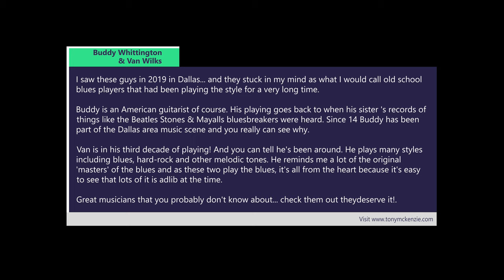Buddy Whittington & Van Wilks Blues | Incredible Guitar Playing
Buddy Whittington & Van Wilks are great blues players in their own right, but here they play incredible and as you will see they are both masters of the art of guitar playing.

Buddy Whittington is an American guitarist. He began playing guitar inspired by his sister's records back in the day listening to the Beatles, Stones and most of all John Mayall's blues breakers featuring Eric Clapton. By the time he was 14 Buddy was already a big part of the Dallas and Fort Worth music scene and playing regularly in the Jacksboro highway. While Buddy was attending high school he played in a band called 'Short Change' that had opened for 'Point Blank' and later Buddy joined that band. But Buddy is clearly no stranger to them old blues styles and man he knows how to play that guitar.

Van Wilks is now well in to his third decade of the world famous Austin music scene and it shows with this style of Texas blues. Van Wilks makes some of the city's hottest guitar rock confirms the Austin Chronicle! Van Wilkes is capable of bringing his music to the cutting edge of other styles too like funk, hard rock and melodic playing. This is a guy that has been declared to be 'the perfect cross between Hendrix and Van Halen' by The Austin-American Statesman and that's no mean feat in itself. Van Wilks has toured nationally and internationally with acts like ZZ Top and is known to have 'torn the roof off' night clubs and concert halls all over the world. A very accomplished player that many have not seen.

Please understand that this video has been created only because I currently am unable to make new video reviews... and the video I personally recorded at that gig and is presented from archives that I have yet to show. In any case guys who love this style of blues will just find this recording probably as awesome as I did.

Simply awesome guitar playing from true masters of the art... and this one is in 4K quality. No Fender Stratocasters on this one! And you won't find Joe Bonamassa either :) There's no blues guitar lesson or slide guitar, but you WILL find some of the best blues guitar playing from two of the great Texas guitarists you might well have never seen before.

This content is NOT typical of what will be coming on this channel but until the studio is completed by builders I wanted to get something on here for guys to enjoy and hopefully subscribe to.

Thanks for watching and PLEASE do subscribe, ring the bell and thumbs up to help my channel a little - I need to get past 100 for now and 1000 for monetization purposes later... thank you.

All Trade Marks Acknowledged.